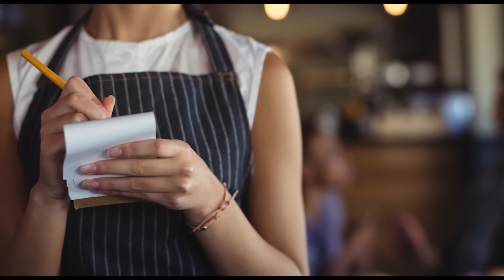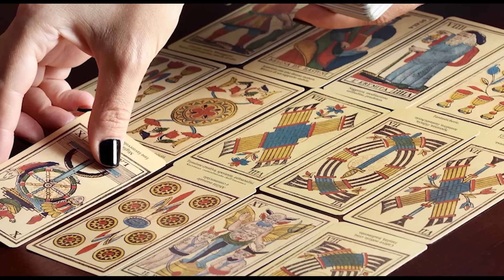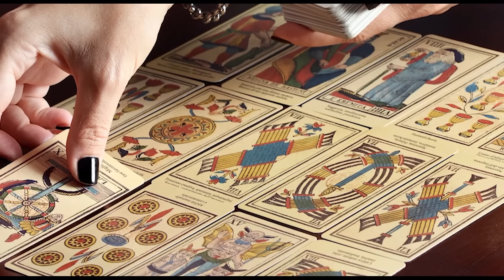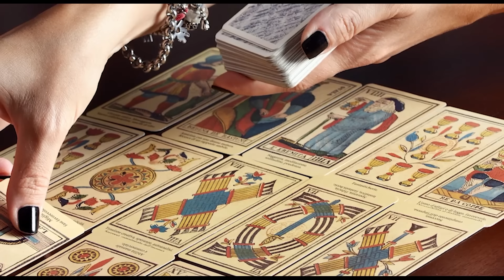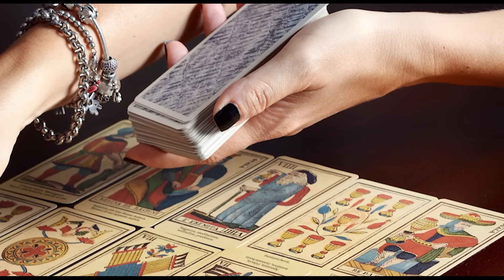Quedando embarazada del dueño del restaurante, la camarera soñaba con casarse con él. Pero cuando...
Quedando embarazada del dueño del restaurante, la camarera soñaba con casarse con él. Pero cuando el jefe cayó en coma después de un accidente, la chica se quedó sola, con el vientre creciendo...